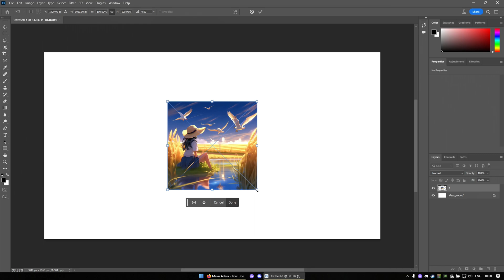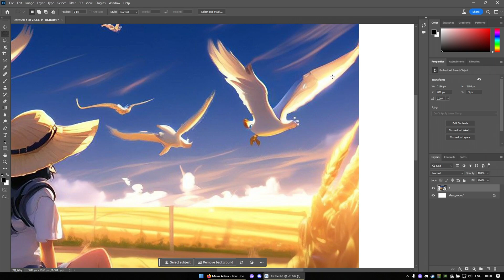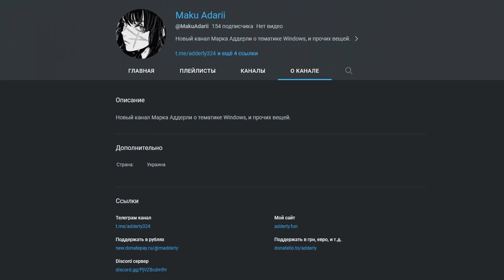Расширяем картинку с помощью нейросетей Adobe Photoshop 2024 за 1 минуту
Пока что ютуб запретил оставлять ссылки, поэтому они в закреплённом комментарии!